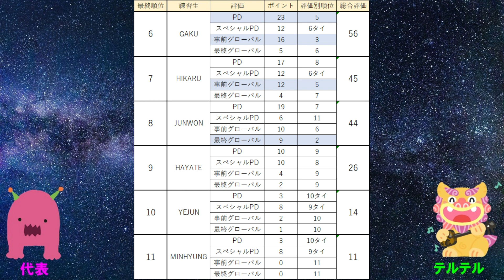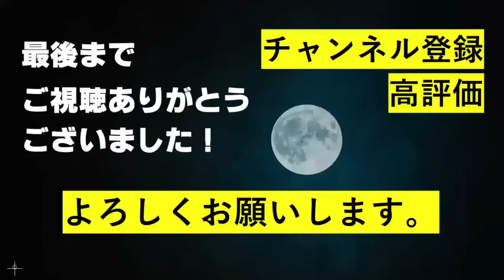【&AUDITION】ついにデビューメンバー決定！最終順位について色んな気持ち話します！/感想【The Howling】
今回は、&AUDITIONがついにファイナルを迎えましたね。お茶会TVは、幸運なことに観覧に行かせていただき、現場でその瞬間を見届けさせていただきました。
　最終順位についデータを元に振り返りつつ、当日の様子もレポしたいと思います。

【SNS】
テルテル Twitter：@teruteruocha